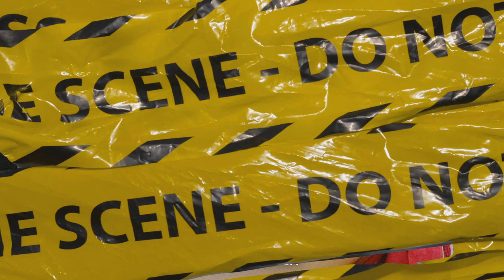(FFNP) Young Slo-Be Type Beat ~ Sleep Walking (Prod. 2Tone x JayLuiz)